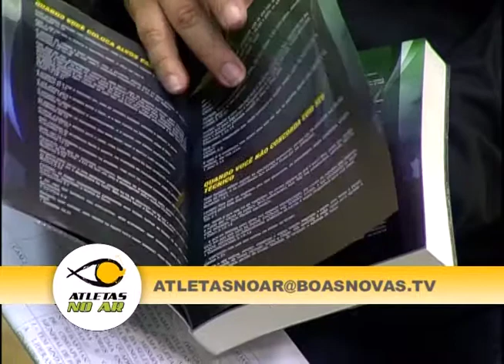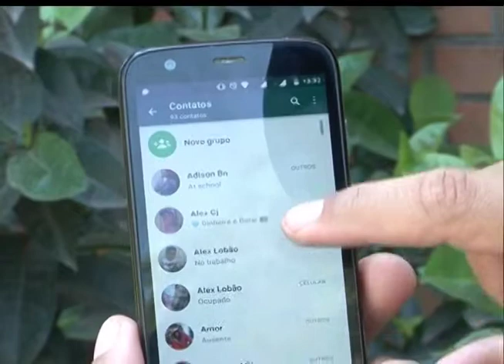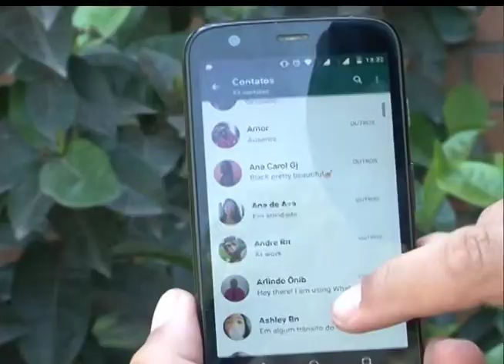Atletas no ar - (bloco 1 de 4) 22-09-2015